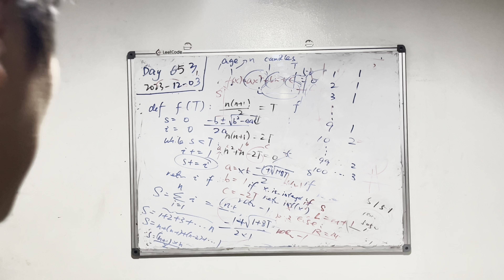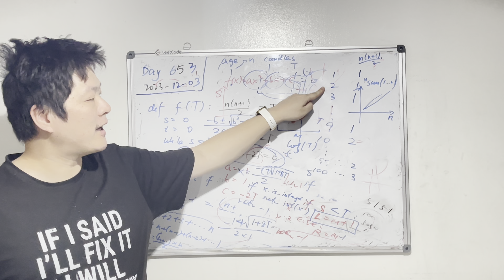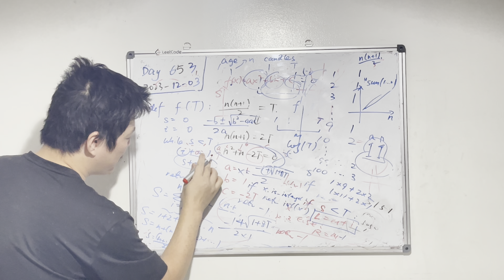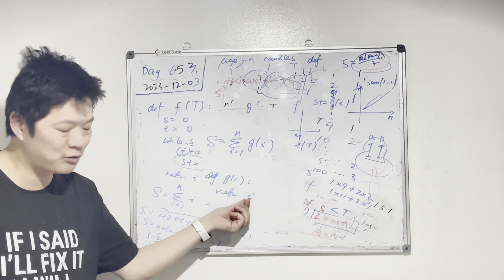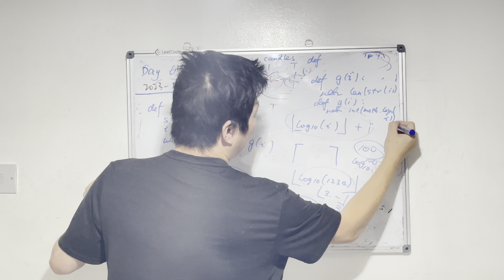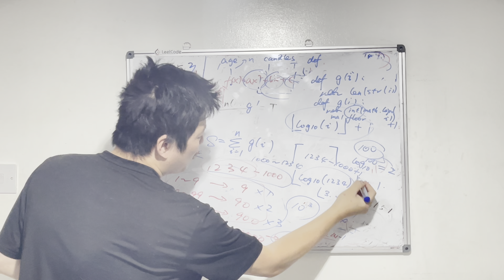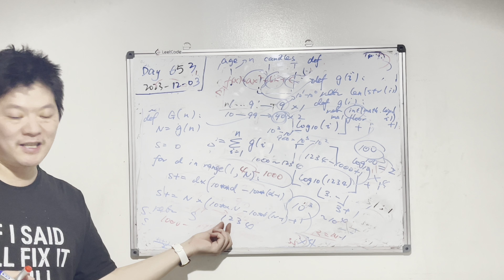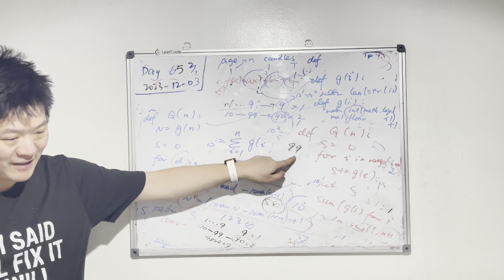Day 653 - Teaching Kids Programming - Another Birthday Candles Problem: Binary Search, Linear Search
00:01 The Birthday candles
02:50 Another Birthday candles problem
09:09 the length
11:35 counting
17:17 def G(n)

第653天 教娃编程 - 另一个生日蜡烛问题(两种算法: 二分搜索与线性/穷举搜索)
英文: Another Birthday Candles Problem (Binary Search and Brute Force / Linear Search)
力扣: NA